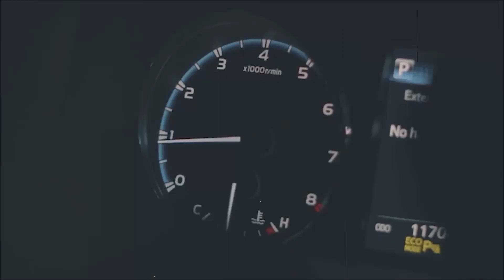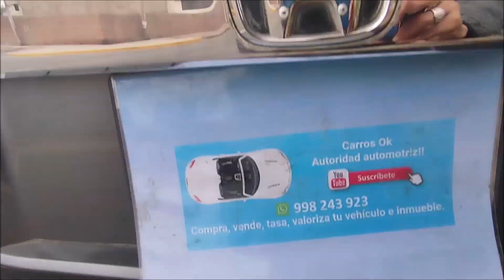carrosok-Vendo Honda Pilot LX, fabricación 2012 modelo 2013, tracción delantera 4x2, automática